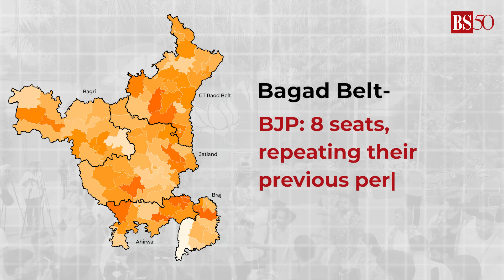Haryana election results: How did the BJP pull off the impressive win? | Congress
In a surprising twist that defied most exit polls, the BJP has claimed its third straight win in Haryana’s Assembly elections, grabbing 48 seats and setting a new record over its 2014 and 2019 performances. So, how did the BJP pull off this impressive victory? Watch the video to find out.